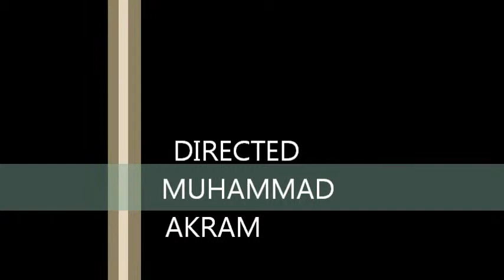sohail jafar akram khattak 1